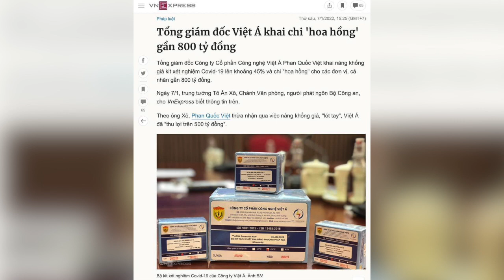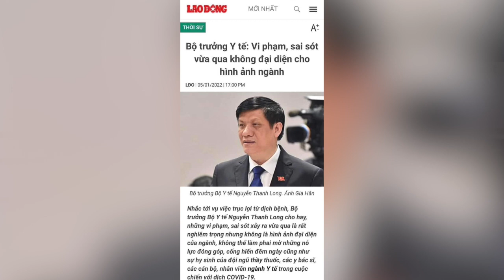VIỆT Á CHI HOA HỒNG GẦN 800 TỶ ĐỒNG VÀ LỜI TUYÊN BỐ CỦA NGUYỄN THANH LONG